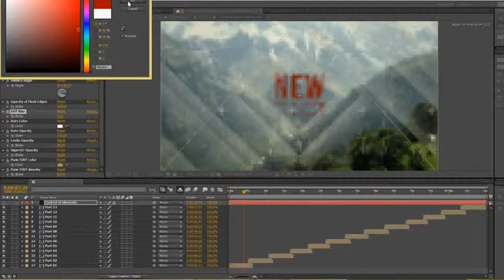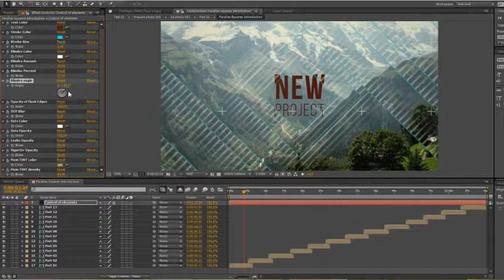Flash Square Parallax Introduction | After Effects Template | Openers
0:03 Download 'Flash Square Parallax Introduction'
Recommended Section:
1:22 Download 'Christmas Lower Thirds'
1:22 Download 'Explosion Logo Reveal '
1:22 Music
1:30.200 Download 'Subscribe project'